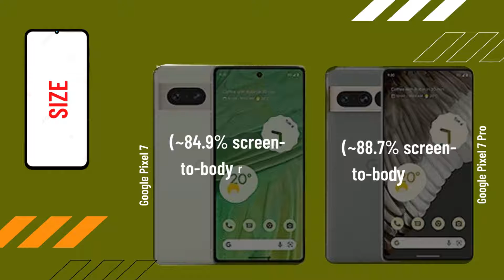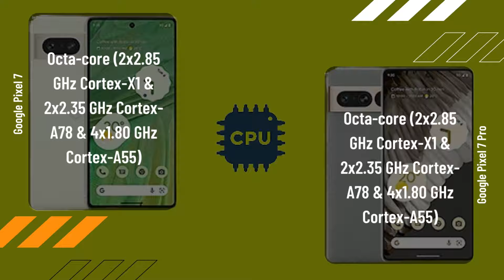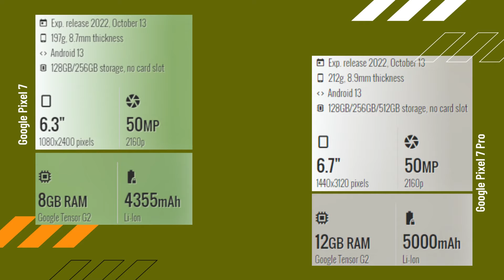Google Pixel 7 vs Google Pixel 7 Pro FULL COMPARISON